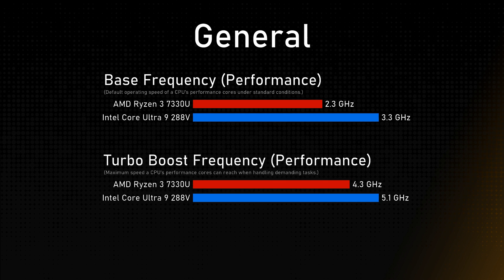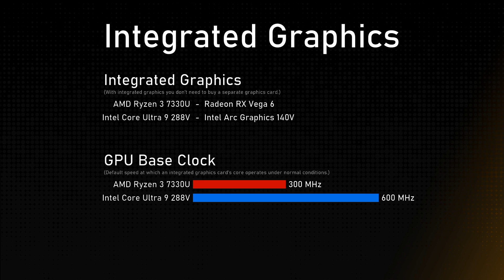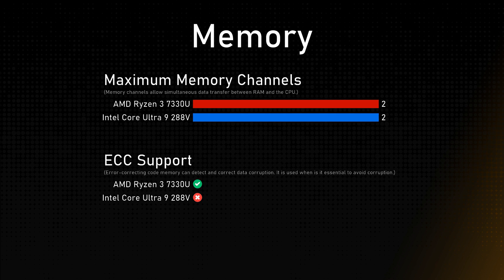AMD Ryzen 3 7330U vs Intel Core Ultra 9 288V Comparison